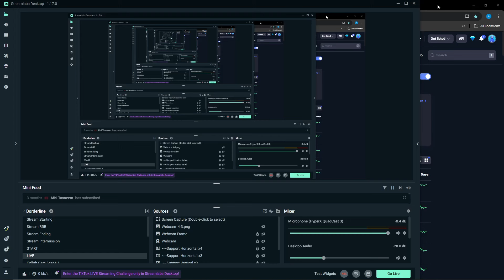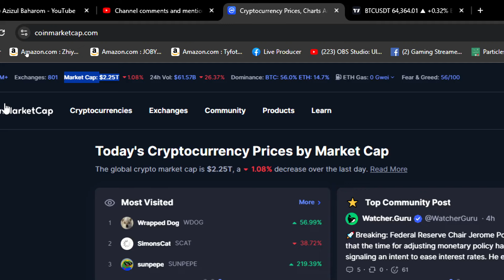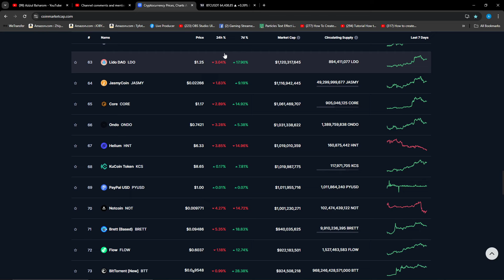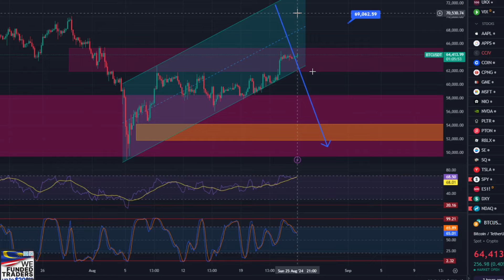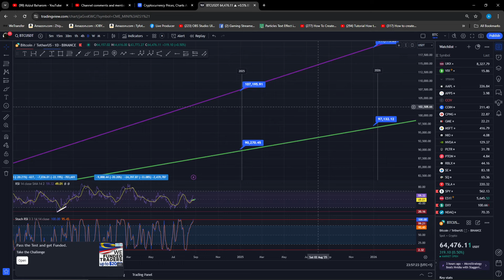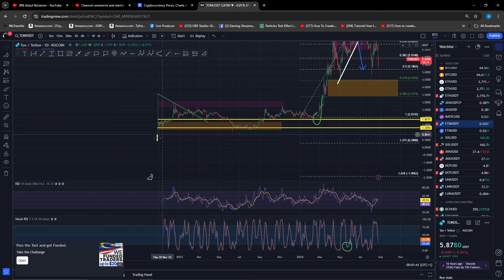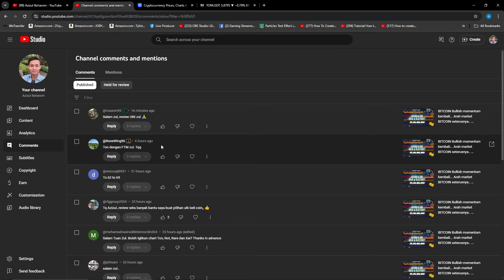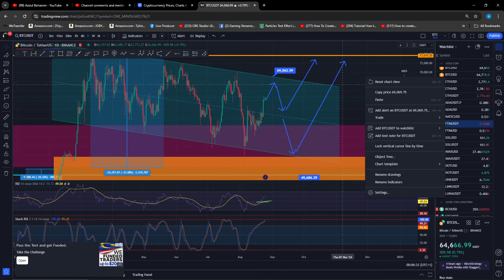BITCOIN Menuju ke $69,000.00 Minggu Ini ?, Lihat Data Ini ..